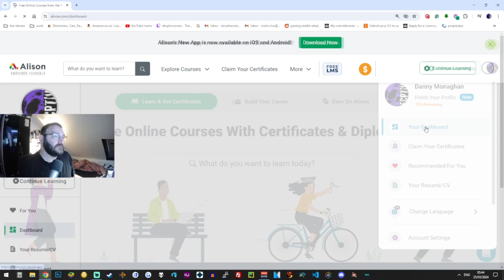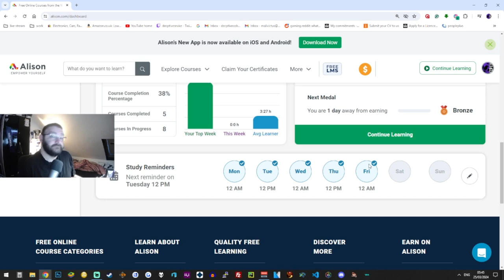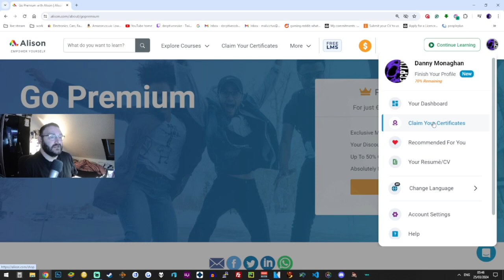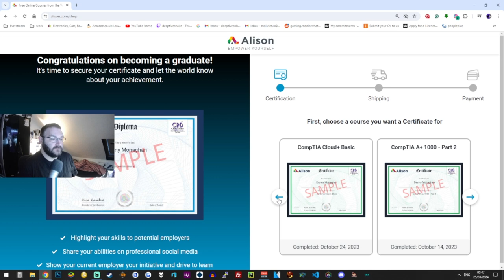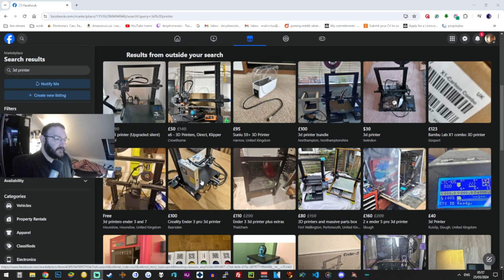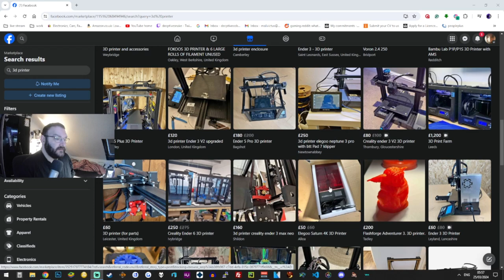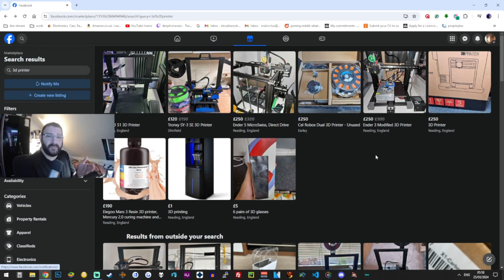CTWC = Stop listen and think sheeple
Links
( lazerpig )

Links